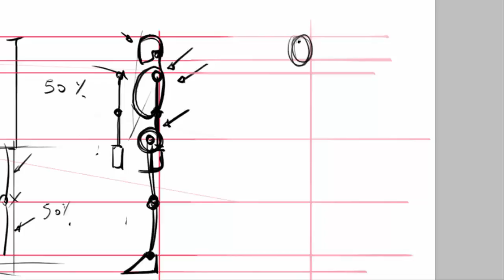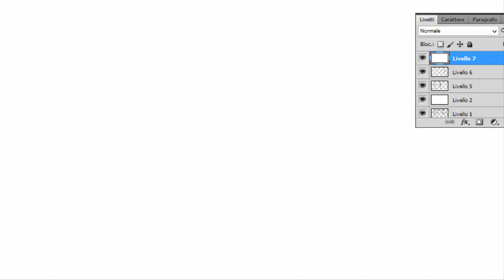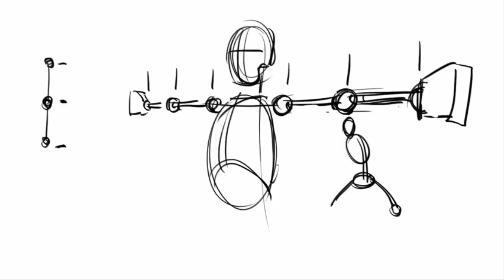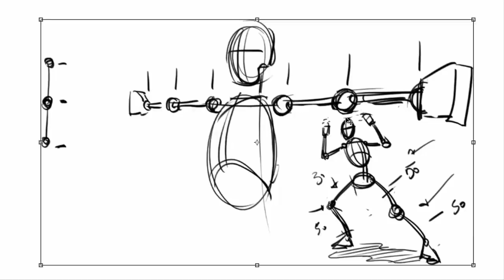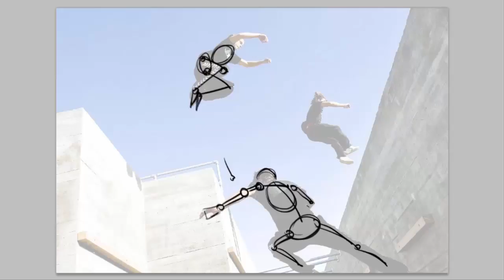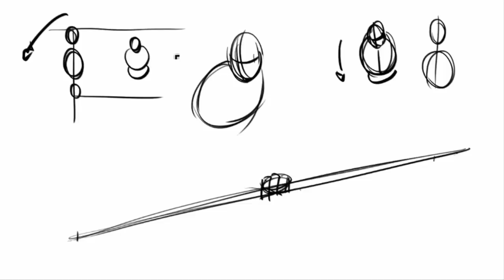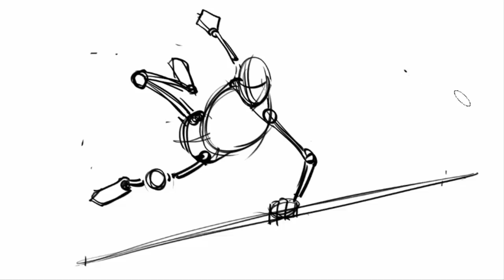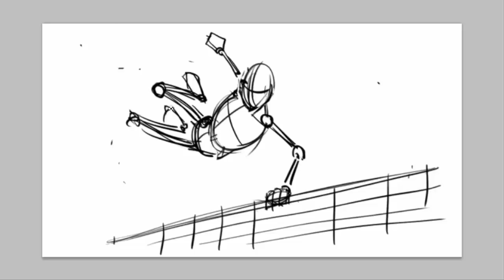Tutorial Disegno - Imparare a Disegnare l'Anatomia - Lezione 3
In questa lezione continuiamo il percorso di studio e costruzione della figura umana trattando il tre quarti e di conseguenza la costruzione della struttura di una figura in movimento e tridimensionale.

Struttura del maschio